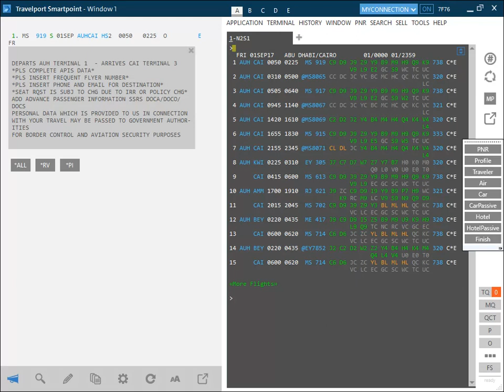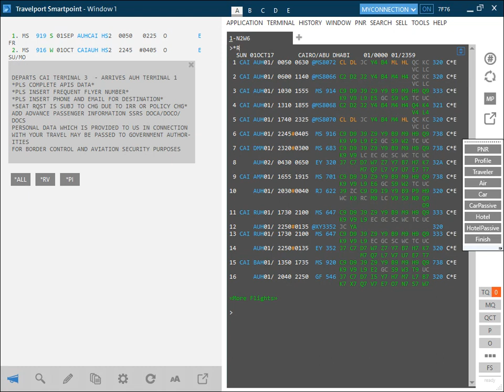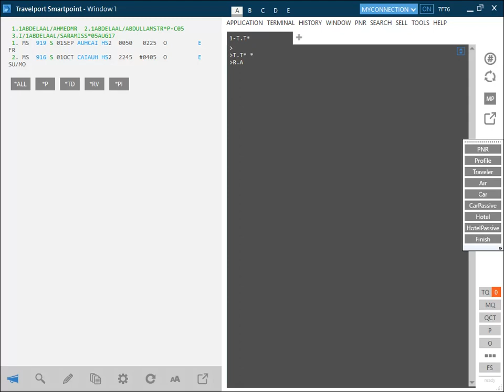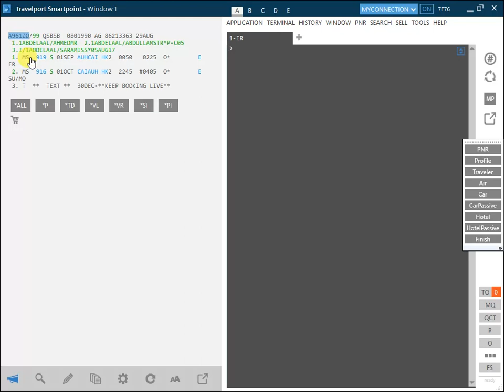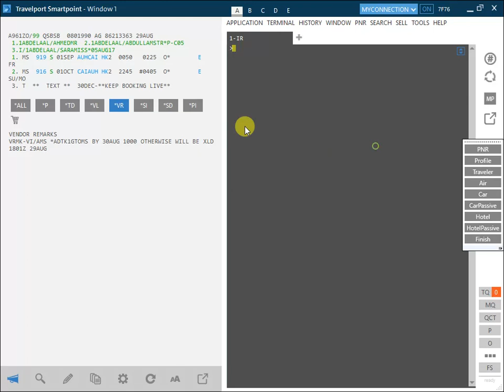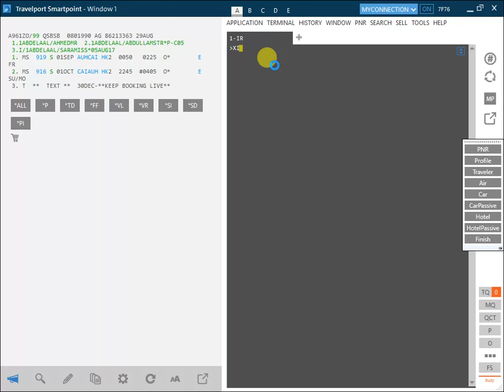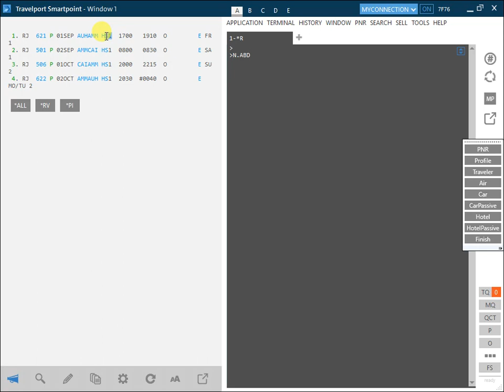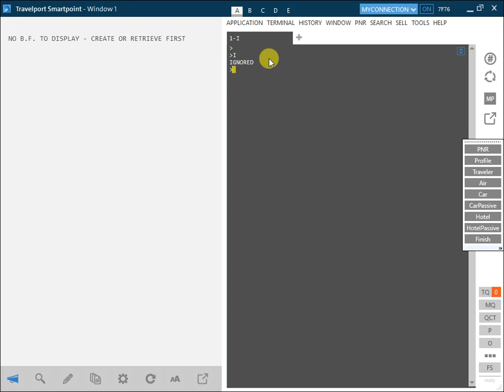Galileo System || اتعلم حجز تذاكر الطيران مجانا للمبتدئين فى 10 دقائق || كورس سيستم جاليليو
مجانا سأقدم لكم كورس تعليمي شامل عن حجز تذاكر الطيران  _ سيستم جاليليو